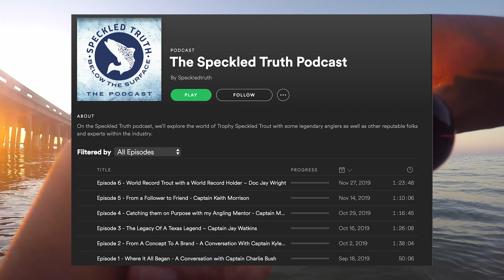INSANE Speckled Trout Feeding Frenzy! Winter Wade Fishing with Artificial Lures for BIG Trout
Leave a like for back to back uploads! In this video I went to break in the froggtoggs waders and froggtoggs wading boots. The Oso
Bay was on Fire! I Legit almost caught a fish on every cast! This is what can happen in the winter. The fish just get stacked up in one general area. Unfortunately,  I forgot my tackle box so I only had one lure with me. Which was a Down South Lure Supermodel in the Purple Reign color. This lure is my go to soft plastic and has produced a ton of fish for me. When fishing with lures just throw something you have confidence in for the conditions. Trust me confidence can go a long way. The biggest fish of the day was released. Currently I have only been keeping trout in the 15" to 20" range. I know it is a small slot but I feel letting the trout over 20" go is the right thing to do. Also check out the speckled truth podcast if you haven't. It's an awesome podcast geared toward trophy trout and conservation. Tight lines and I hope y'all can get on some Gator Trout this winter!

-Stix

Rod and Reel Setups:
1st setup:
Rod: Custom 7' rod (RainShadow blank) medium/fast
Reel: Lew's MachII Speed Spool SLP

2nd Setup:
Rod: 7' laguna liquid medium light/fast
Reel: Lews Mach Crush

3rd Setup:
Rod: 6'6" Laguna TX Wader II
Reel: Team Lews Custom Pro

Spinning Setup:
Rod: 7'6" falcon medium/light
Reel: Shimano Stradic 2000

Cameras:
Canon M50

Kayak:
Native Watercraft Slayer 14.5